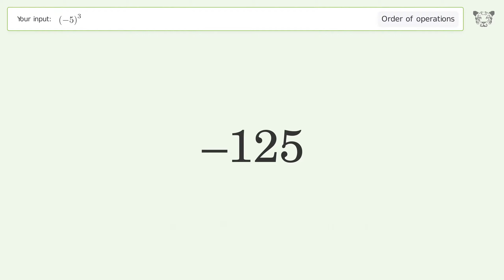Master Order of Operations: Solve (-5)^3 Step by Step!